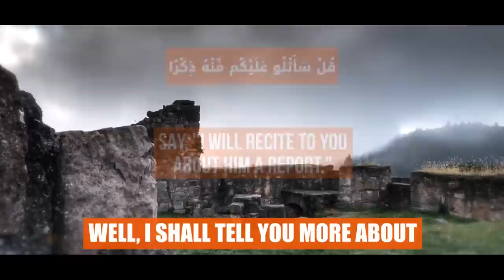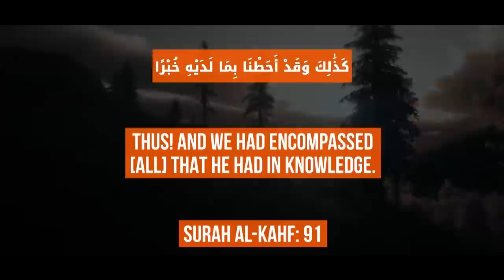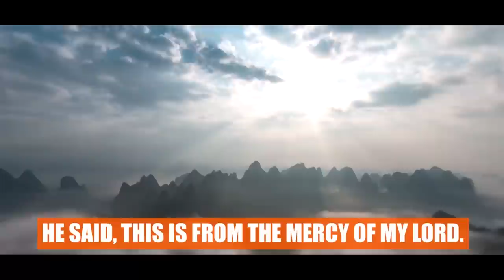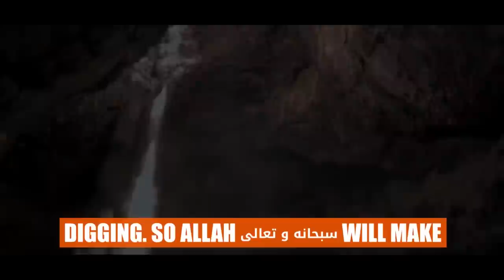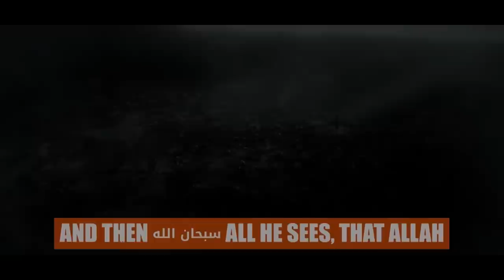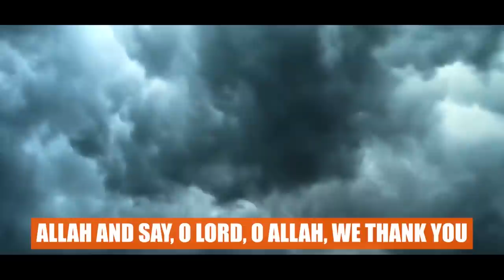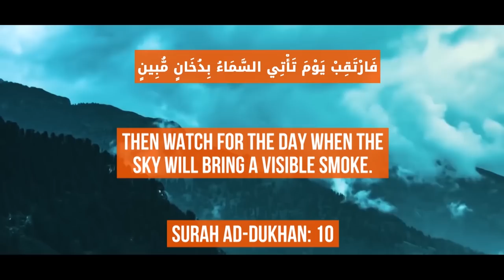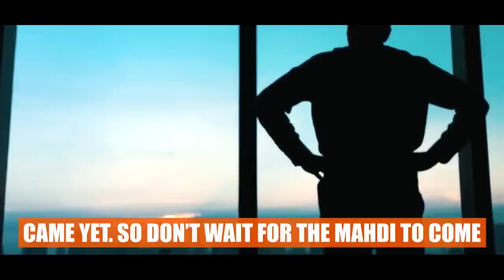ONLY ALLAH WILL BE ABLE TO DEFEAT THEM!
Speaker: Sheikh Alsuleiman & Ustadh Bilal Assad